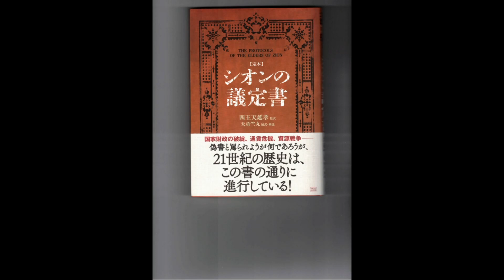20240203 定本シオンの議定書。〔シオンの議定書物語〕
20240203 定本シオンの議定書。〔シオンの議定書物語〕

定本 シオンの議定書。

偽書と罵られようがなんであろうが、21世紀はこの書の通りに進行している！
Regardless of whether it is criticized as a fake book or not, the 21st century is progressing according to this book！

【参考 : 定本『シオンの議定書』】

◇聖書物語のほぼすべてが「非合理」「狐・狸・鼬・ペテンのパラダイム」の説論で取り纏められています。
◆GCZの目的⇒①#完全平和世界観世界実現②#国連安全保障隊（＝合気道部隊）常備③#ディアスポラ主義粉砕④#超グローバリズムごグローバリズム⑤#脱中央集権

私達は【GCZ完全平和世界観世界実現】を目指しています。We are aiming for [GCZ perfect peaceful world view world realization].